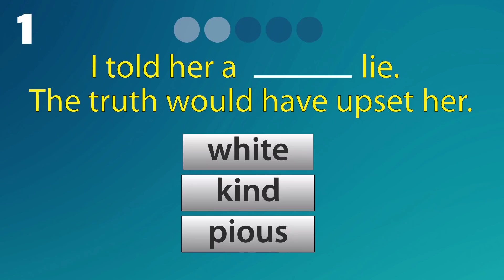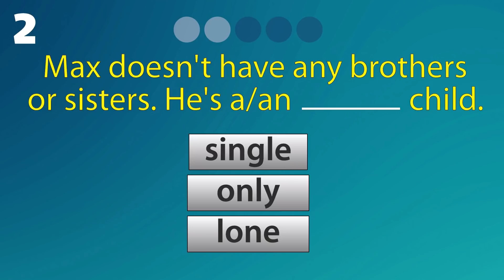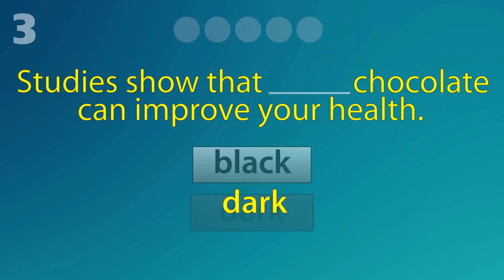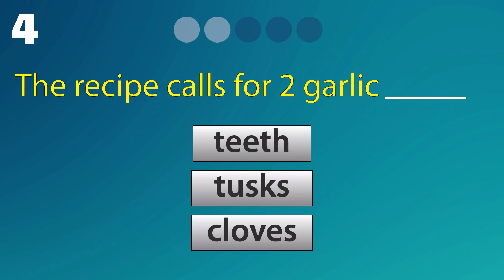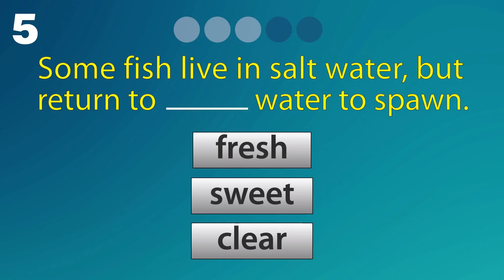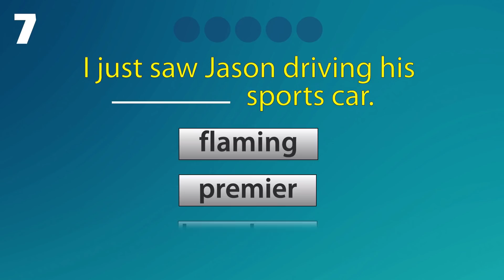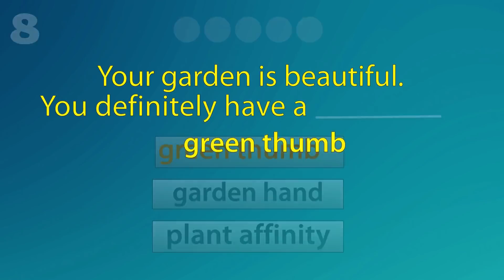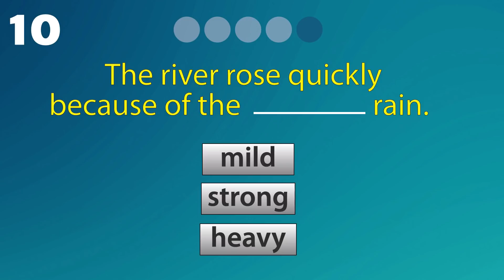Prueba~10 Colocaciones ~ Palabras Que Van Juntas en Inglés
Las colocaciones son combinaciones de palabras que de costumbre van juntas en inglés, pero que pierden sentido al traducirse literalmente al español. Comprueba si tú las conoces. Es muy probable que vas a aprender mucho mas que colocaciones en esta prueba, que en realidad, es mas que una prueba. También sirve como una útil lección de inglés.